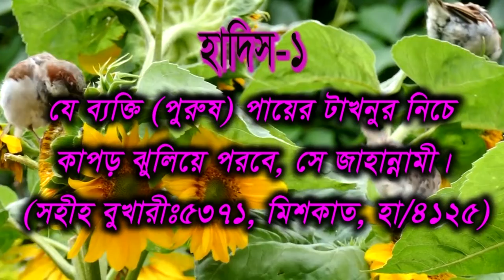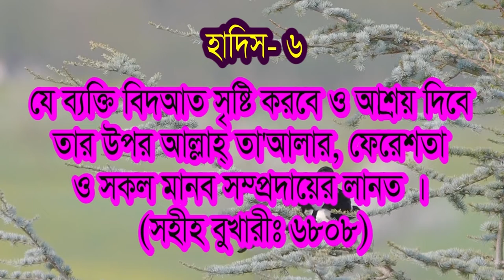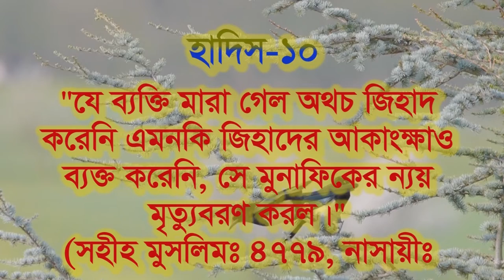১০ টি সংক্ষিপ্ত হাদিস | 10 short hadith | 10 hadis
বন্ধুরা আজ নিয়ে এসেছি ১০ টি সংক্ষিপ্ত হাদিস। হাদিস গুলো আমাদের জীবনকে সুন্দর করতে এবং ঈমানদার করতে সাহায্য করবে।
Hasibur Rahman vlogs
#10 hadis
১০টি হাদিস
বাংলা হাদিস
হাদিস শরীফ
হাদিস বুখারী শরিফ বাংলা
হাদিসের কথা বাংলা
হাদিস বুখারী শরীফ